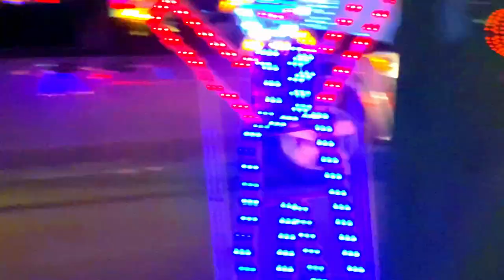halloween nights of lights 2021| Vivi and Tukka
Parent friendly, happy family and kids show